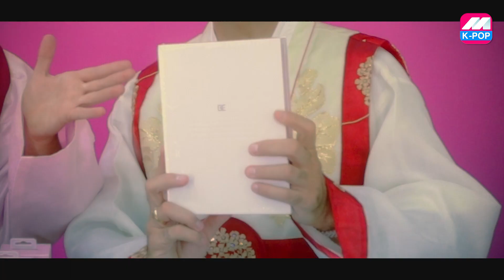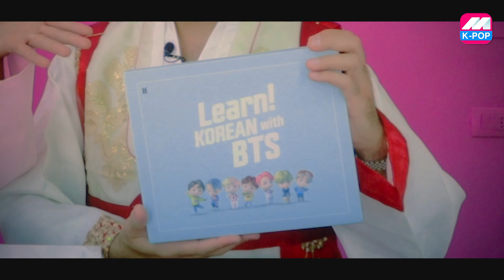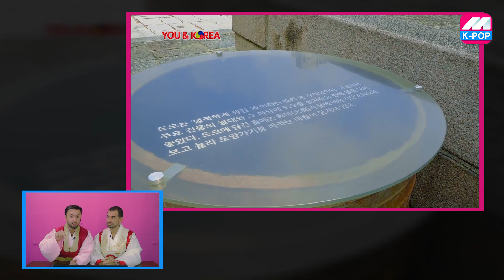رحنا موقع تصوير بي تي اس💜قصر دوك سو غونغ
شاهدوا الجزء الثاني على قناة 👇💜
وشاركوا بالمسابقة